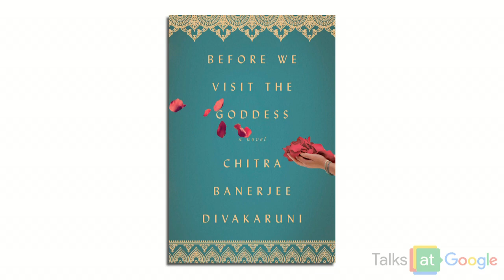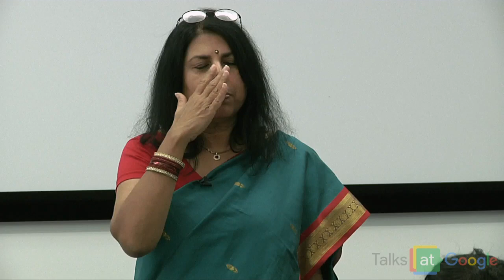Before We Visit the Goddess | Chitra Divakaruni | Talks at Google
A beautiful, powerful new novel from the bestselling, award-winning author of Sister of My Heart and The Mistress of Spices about three generations of mothers and daughters who must discover their greatest source of strength in one another.

What makes a woman successful? Is it something that changes from time to time, and country to country? Chitra Divakaruni discusses this important topic in the context of her new novel Before We Visit the Goddess, a brilliant tale of a family both united and torn apart by ambition and love, where three generations of women must ask themselves this question.